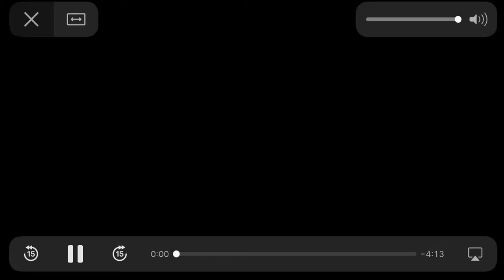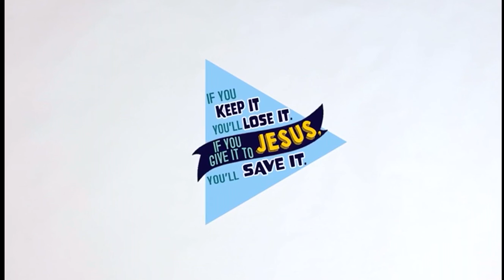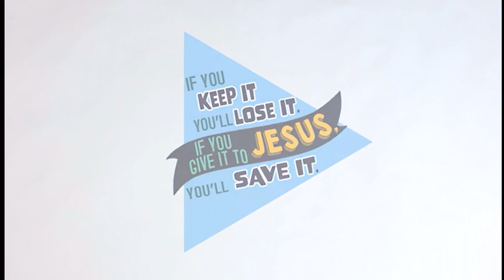Still Waters Home Camp 2020-Camp Flag